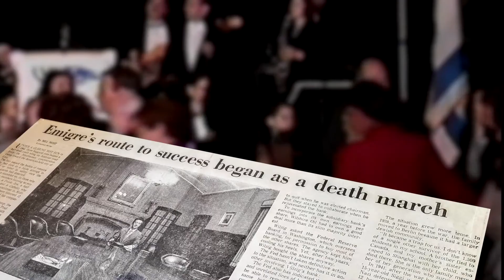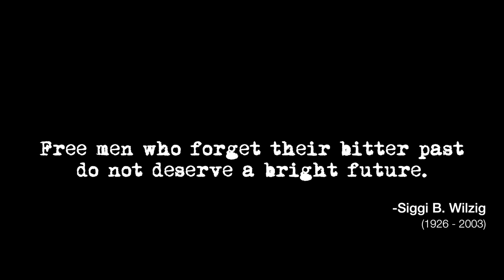Siggi Wilzig Documentary - Clip 5 - What Life Is